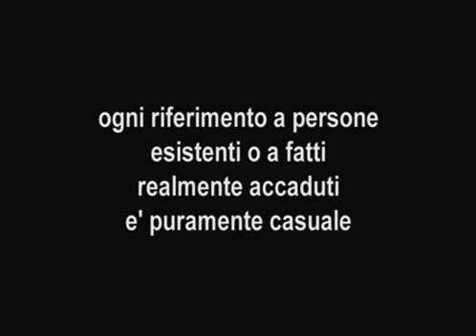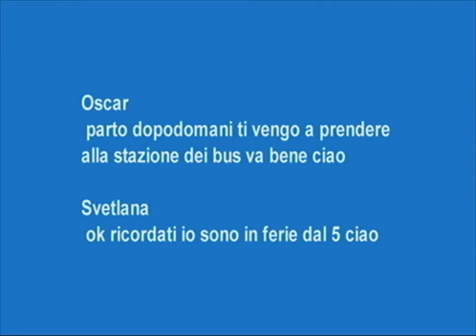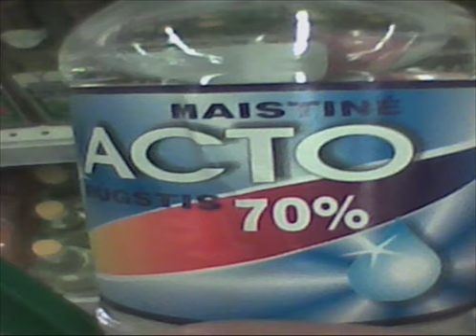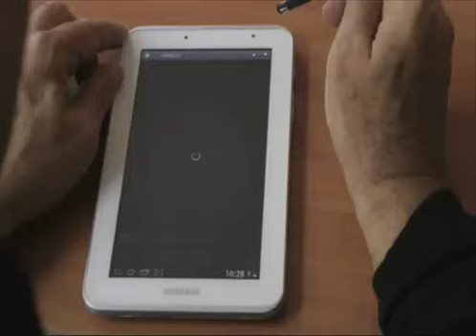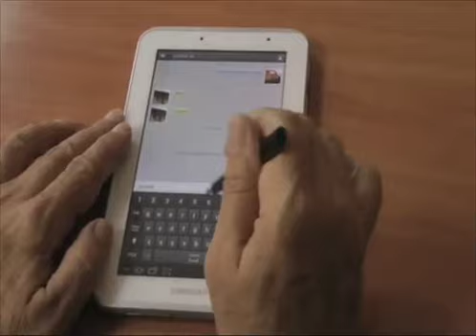THE DOOR prima puntata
Un pensionato comincia a frequentare una chat in internet e non si accorge di cadere in una situazione surreale e grottesca. Il computer è la porta d'ingresso (The door) ad un mondo che sembra far svanire la realtà di tutti i giorni...